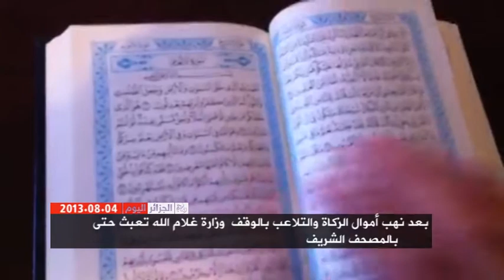Algeria Today 04/08/2013 الجزائر اليوم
العناوين :

1/إرتفاع درجة الحرارة وأزمة الكهرباء يتسببان في وفاة 18 شخصا بمدن الجنوب

2/ بعد نهب أموال الزكاة والتلاعب بالوقف  وزارة غلام الله تعبث حتى بالمصحف الشريف

3/ وزراء وأقاربهم ينهبون العقار الفلاحي في 4 ولايات جنوبية

4/ عشرات المواطنين يقتحمون 40 مسكنا بإليزي

5/ الحرائق تلتهم غابات تيزي وزو والمسيلة والإدارة تجمد نشاط جمعية بيئية بوهران